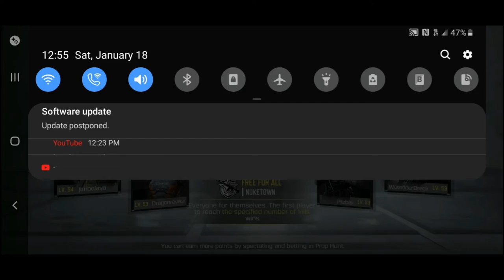I F#@KED SUCK AT COD MOBILE🤯😭😡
Yes I know isuck

If I get 1000 subscribers I finna dye my hair white👨‍🦳😜🤘